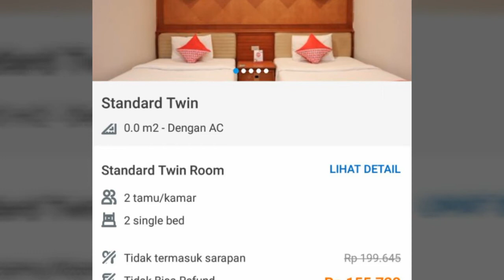Hotel Mona Plaza Pekanbaru || Hotel Murah Fasilitas Lengkap Hanya 150 Ribu Per Malam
Hotel Mona Plaza Pekanbaru || Hotel Murah Fasilitas Lengkap Hanya 150  Ribuan Per Malam
Hotel Murah Di Pekanbaru
Pilihan Hotel Murah Di Kota Pekanbaru
Oyo Mona Plaza Hotel